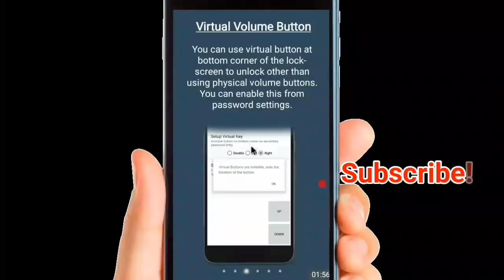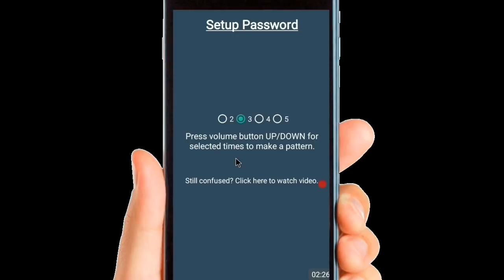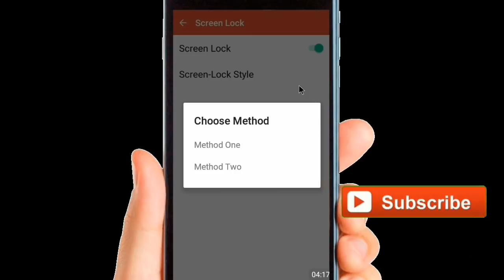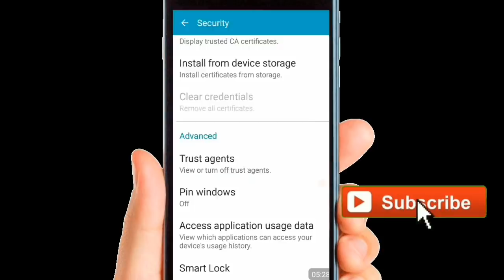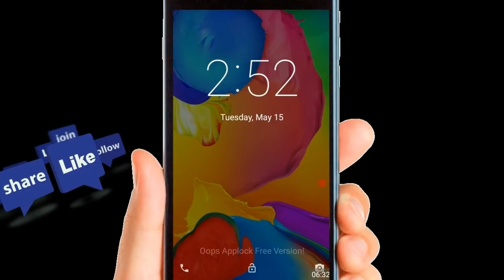এই গোপন সেটিং বেশিরভাগ মানুষ জানেনা। Volume buttons secret settings.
This is a secret setting of Android mobile lockscreen. Volume keys are not just for changing volume.

Oops Applock ScreenLock is most safest screenlock. Using Oops Applock ScreenLock nobody can unlock your phone. Using Oops Applock ScreenLock nobody even notice phone is locked. Oops Applock ScreenLock has different styles to choose.

Welcome to All Bangla Tricks channel. Here you can find a lot of tips and tricks about Android mobile in bangla. We are offering you to learn something new about android. Allbanglatricks speak about new tricks and some hidden options, secret settings, and some awesome tips of Android phone.

If you like my video Please:

Like|Comments|Share|